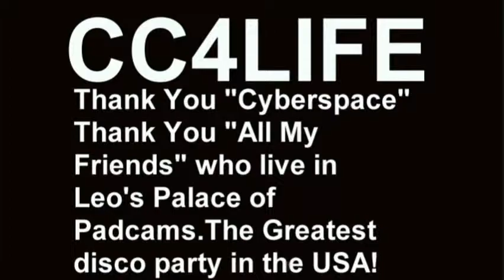Omer Pasha-The Cal Crew (Electro Club Mix) (Vegas Edit)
The Cal Crew (New Album)
Omer Pasha-The Cal Crew (Vegas Edit)
Omer Pasha-The Cal Crew (Non-Padcam Orgy Club Mix)2 (Vegas Edit)
Omer Pasha-Jeanie Say Vassup (Vegas Edit)
Omer Pasha-Leo's Club (Vegas Edit)
Omer Pasha-Shayda I Need My White Meat (Vegas Edit)
Omer Pasha-The Cal Crew (Non-Padcam Orgy Club Mix)1 (Vegas Edit)
Omer Pasha-Pain to Penelope (Vegas Edit)
Omer Pasha-Jeanie (Boyband Mix) (Vegas Edit)